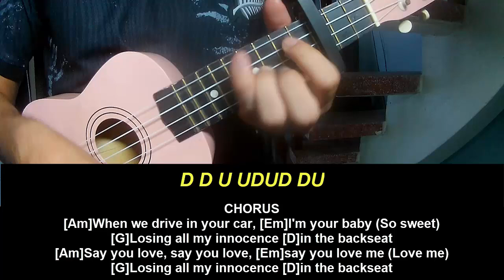Play Ukulele Along Addison Rae Diet Pepsi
Today, I will share with you Play Ukulele Along Addison Rae Diet Pepsi